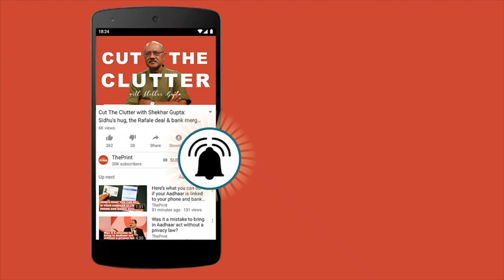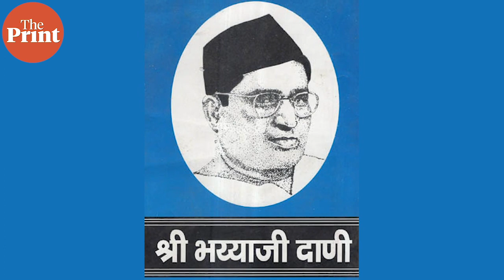M.S. Golwalkar: The man who transformed RSS to a pan-India organisation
RSS’ second chief M.S. Golwalkar, whose 114th birth anniversary falls today, set the stage for the organisation's expansion through the 1940s-70s.